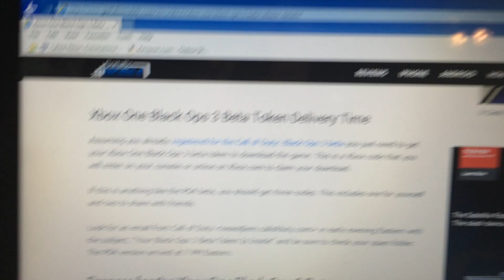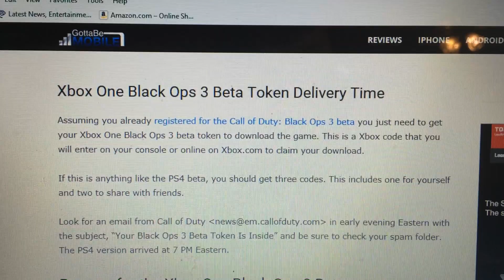Call of duty Black Ops 3 Xbox One BETA CODES GIVEAWAY.